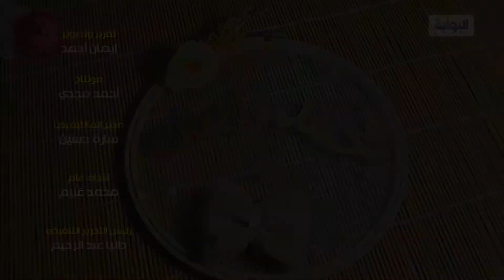صانعة السعادة ترسم البهجة بـ"تارات هاند ميد"